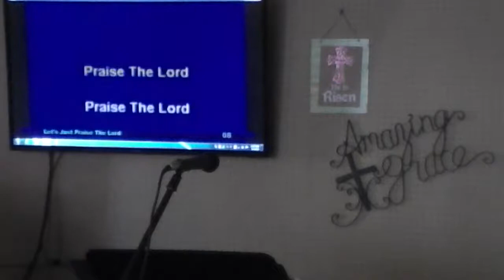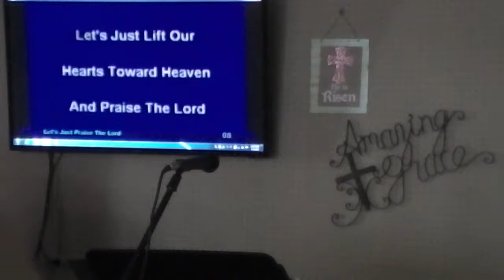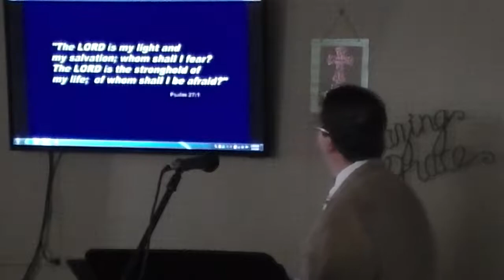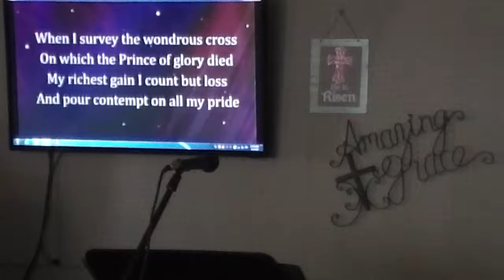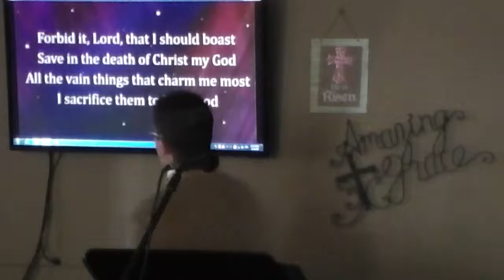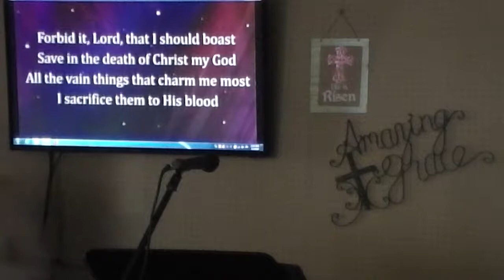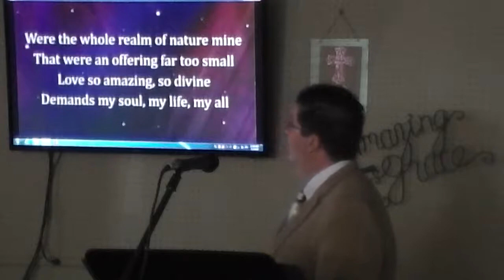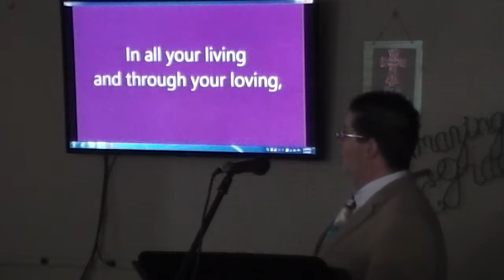His Story or Man's Story? ShamokinChurch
Worship service from March 4, 2018
Sermon: "His Story or Man's Story?"
Text: 1 Corinthians 1:9-17-31 & John 3:9-17